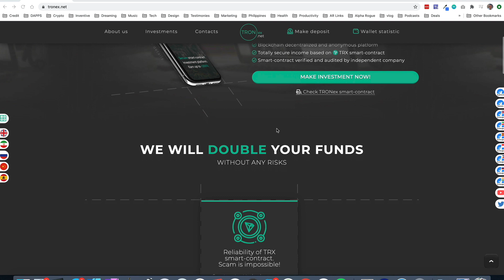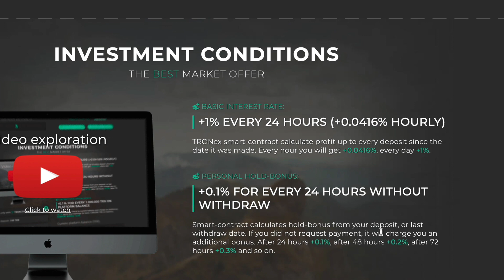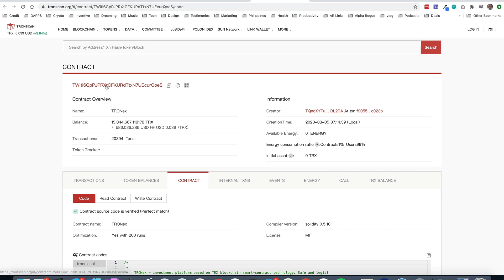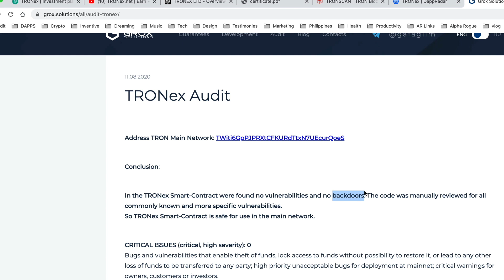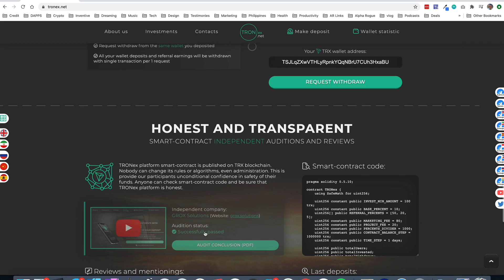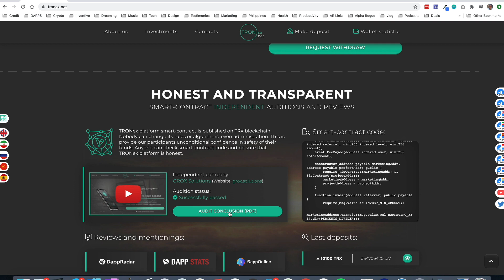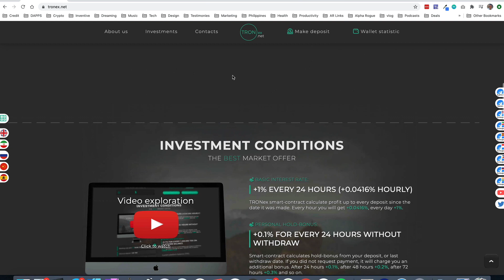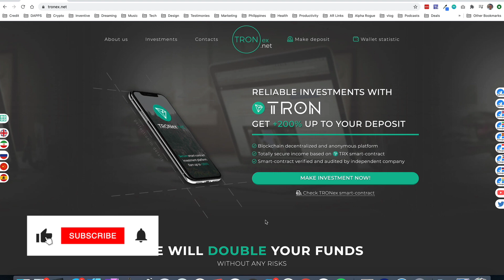TRONEX REVIEW Double Your Money, Pays Every Hour Is It Safe? 3rd Party Audited TRON Smart Contract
Earlier today I did a video and I stated that it only makes sense to look at P2P DApps.  This because of the fall out with the scumbag scammers making away with millions in programs like Tron Supernode, Tron Mutual and 200Tron.

I FINALLY found a third party audited TRON DApp and what's more they are very different from the others in the space.

I remain hyper skeptical that anything good can come from these types of smart contracts but I am still willing to roll the dice.  I threw 100 TRX in as a test and tomorrow I will do a withdraw video and likey dump more in.

I'm NOT selling this to you guys.  I'm simply thinking out loud and gambling for fun and potential profit.  I know some of you love the adrenalin of these programs and you're of the same mindset.

Tom Cellie is a Crypto-preneur, Top Marketer, Multi Media Geek, Personal Development Freak, Platform and Program Developer and Project Manager.
Twit - @tomcellie